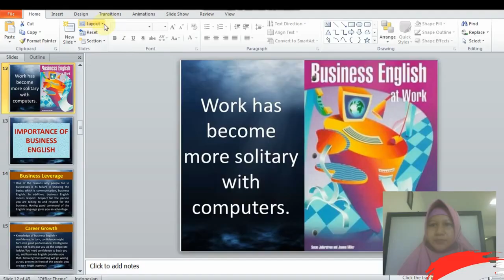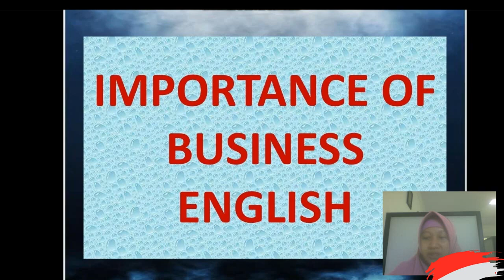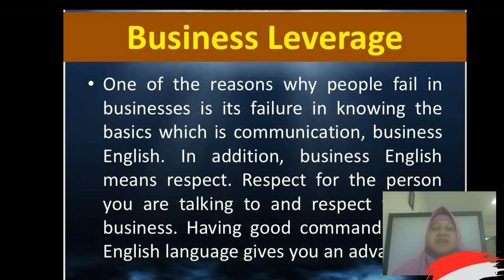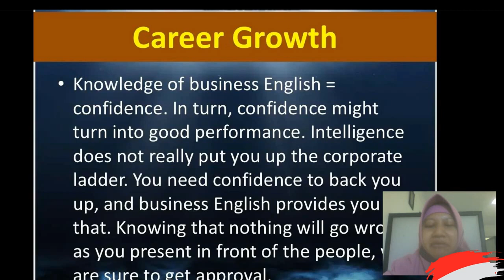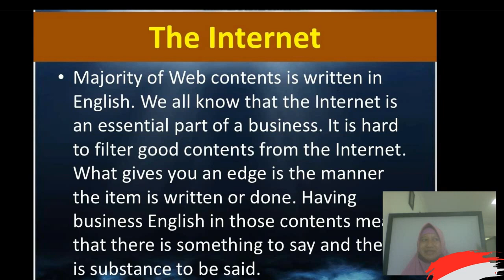English For Business Meeting 4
Bahasa Inggris Semester Gasal 2021/2022 Oleh Ibu Sinta